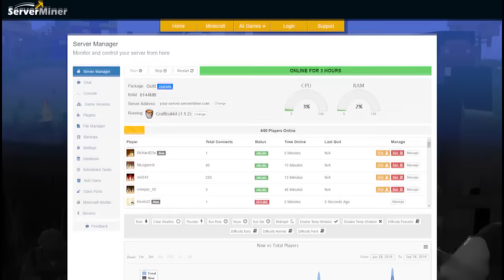EL FANTASMA DE LA CASA ENCANTADA | AQUÍ NO HAY QUIEN VIVA EN MINECRAFT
El fantasma de la casa encantada ha aparecido! Será el bebé que ha muerto?

► APARTADO POSTAL (Envíame dibujos, cartas, lo que quieras!):
- 38410 Los Realejos, Santa Cruz de Tenerife, España

► MI PC:
- PROCESADOR: Intel Core i7-4790K
- PLACA BASE: MSI Z97A Gaming 6
- RAM: 16GB
- GRÁFICA: MSI Geforce GTX 980 GAMING 4G
- SISTEMA OPERATIVO: Windows 10 (64 bits)
- AURICULARES: Razer Kraken Neon
- MICRÓFONO: Blue Yeti
- TECLADO: Ozone Strike Pro
- RATÓN: Ozone Neon Negro
- VOLANTE: Logitech G27